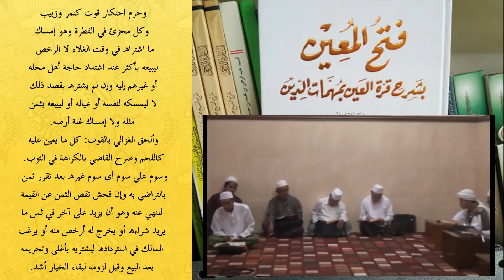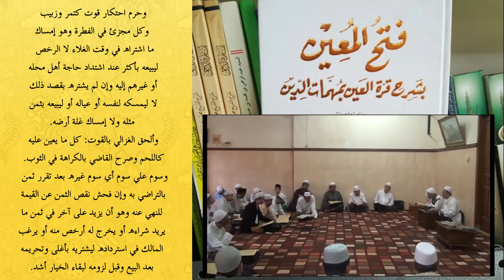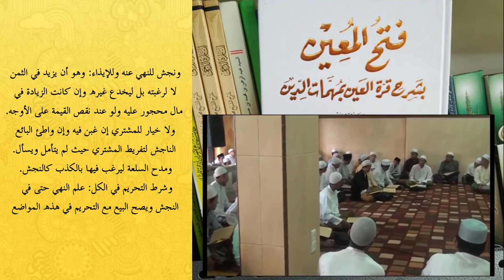Kupas Tuntas Masalah Penimbunan/Ihtikar | FATHUL MUIN #15 KH. Muhibbul Aman Aly